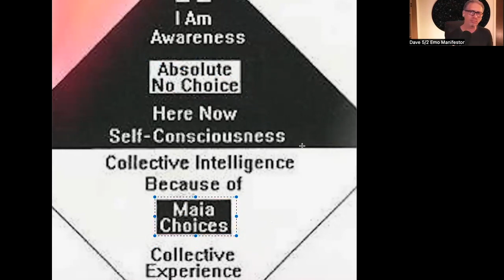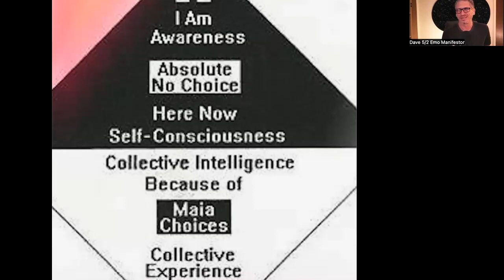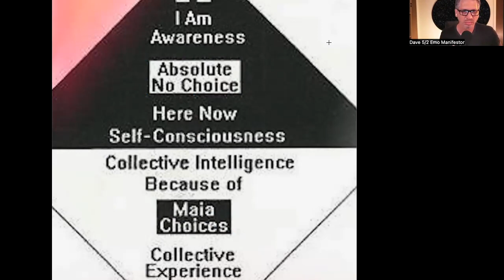Dave Myers (April 2023) // Frequencies: A Human Design Podcast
In this episode of Frequencies: A Human Design Podcast, we chat with Dave Myers, also known as @neutrinoradio7894! I've been a huge fan of Dave's avant-garde, surreal, funny and impeccably well paced videos for a couple years now. We met for the first time at High Desert Human Design Conference 2022, and then hung out for a couple weeks in Austin in Spring of 2023. I can now proudly say I consider Dave not only a cherished associate but also a beloved friend!